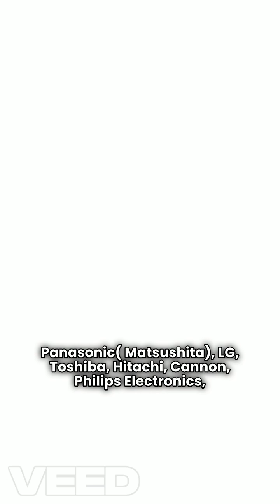The History of USB